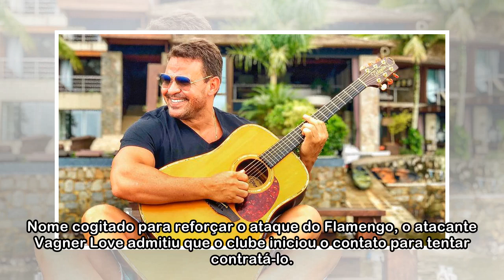Vagner Love admite procura do Flamengo e contato com seu empresário - ISTOÉ Independente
Nome cogitado para reforçar o ataque do Flamengo, o atacante Vagner Love admitiu que o clube iniciou o contato para tentar contratá-lo. O jogador de 33 anos revelou que houve uma primeira procura da d...